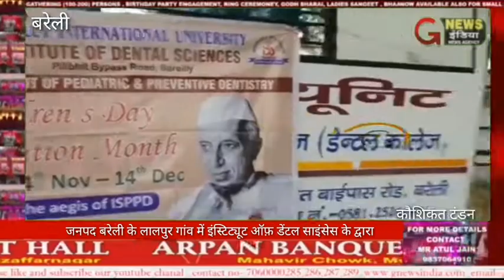डेंटो फेयर का आयोजन किया गया ।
डेंटो फेयर का आयोजन किया गया ।जिसमें डॉक्टर्स के द्वारा लोगों विशेषकर बच्चों को अपने दांतो की बचपन से ही केयर करने के लिए जागरूक करते हुए दांतों का चेकअप किया गया तथा उन्हें आकर्षित करने के लिए खेलों का भी प्रबंध किया गया ।
जिसमें लालपुर गांव की प्रधान श्रीमती सीमा जी से वार्ता